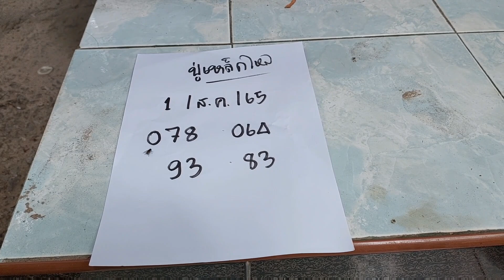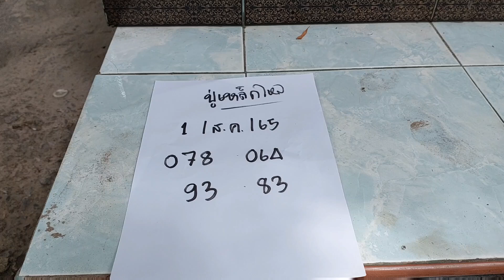ป๊าดด!!กรี๊ดกันลั่นวัด แตกบนล่าง ปู่ปล่อยก่อนอั้น 1/8/65